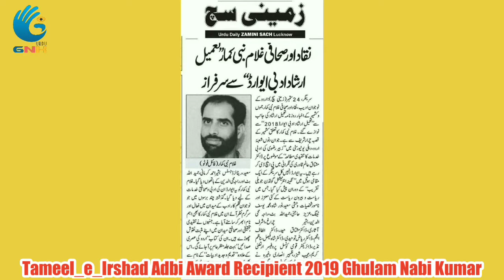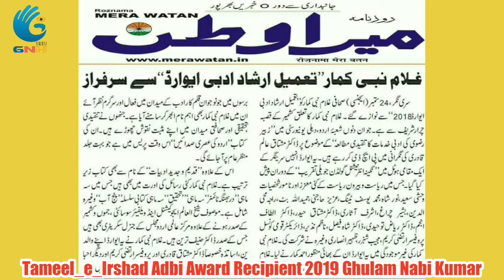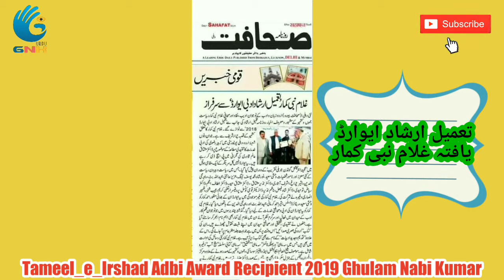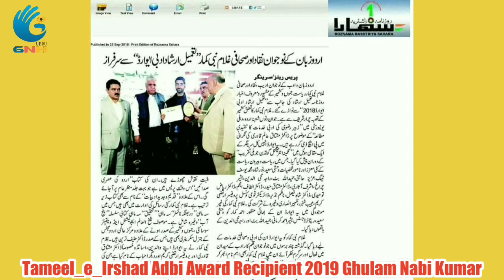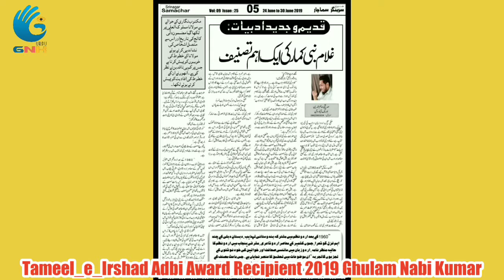Tameel_e_Irshad Award News in Daily Urdu Newspapers across the india || Recipient Ghulam Nabi Kumar